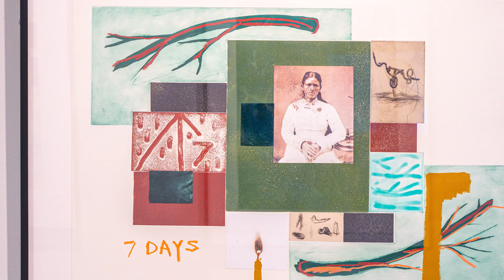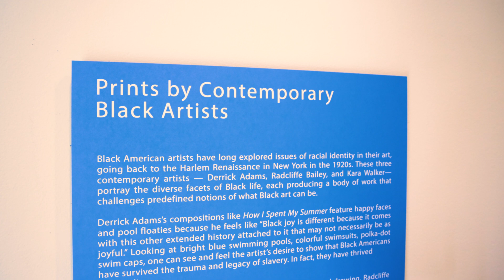Curator Walkthrough | Chloe Feyock: Prints by Contemporary Black Artists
Chloe Feyock, Douglass Foundation Curatorial Intern, walks us through the diverse visions of three contemporary Black artists: Radcliffe Bailey, Kara Walker and Derrick Adams. Set up as an art conversation, our Prints by Contemporary Black Artists exhibition probes the question of "What does Black art look like?".

Prints by Contemporary Black Artists is organized for the McNay Art Museum by Lyle W. Williams, Curator of Prints and Drawings, Curator of Modern Art; and Chloe Feyock, Douglass Foundation Curatorial Intern.